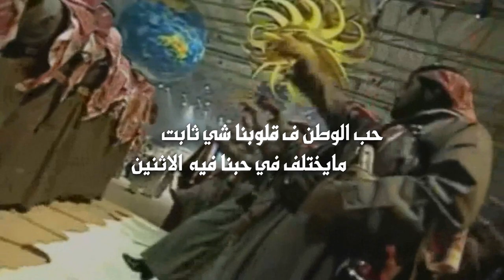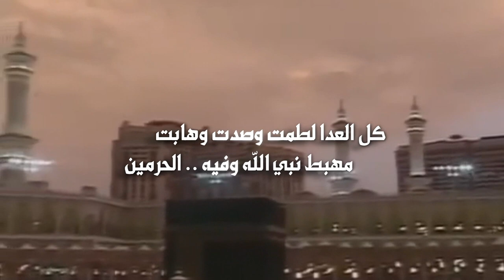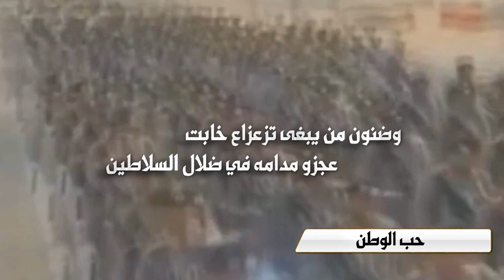حب الوطن | كلمات مشاري المهلكي | أداء بدر الشمري بمشاركة أشبال الوطن مهند و فراس و اياد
Follow us on | تابعنا على
Mp3 link   | رابط Mp3
هذا الوطن ماعنه الافراح غابت
شفنا نزف اغلى التهاني ملايين
حب الوطن ف قلوبنا شي ثابت
مايختلف في حبنا فيه  الاثنين
بين الحنايا والمعاليق .. نابت
يزيد في حينه ماهو حين لاحين
كل القوافي في محبته .. شابت
يستاهل من اغلى الجزاله دواوين
وضنون من يبغى تزعزاع خابت
عجزو مدامه في ضلال السلاطين
كل العدا لطمت وصدت وهابت
مهبط نبي الله وفيه .. الحرمين